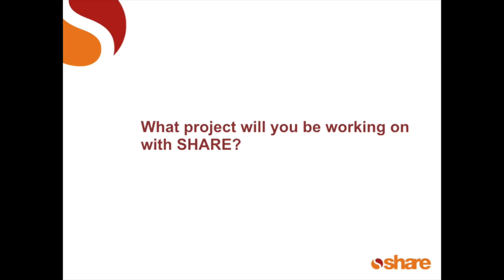Introducing Our New Partner - MITU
SHARE started an exciting new phase of its work in 2015, that will run until 2018. Here, Dr Saidi Kapiga reflects upon the Mwanza Intervention Trials Unit's involvement in SHARE's second phase, through an investigation of the impact of the impact of a behaviour change intervention promoting handwashing with soap in school children on the prevalence and intensity of soil transmitted helminths.